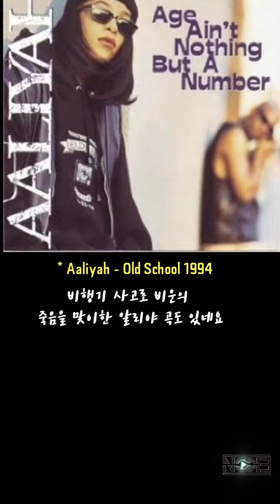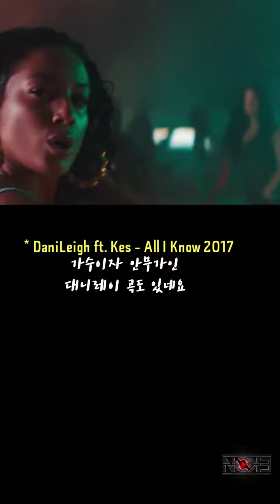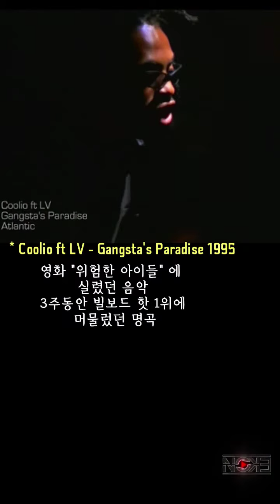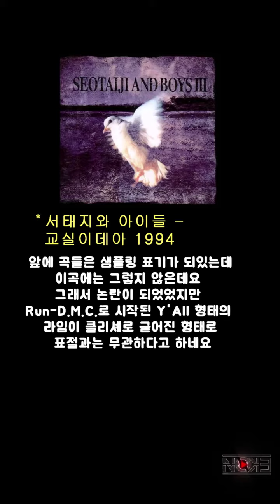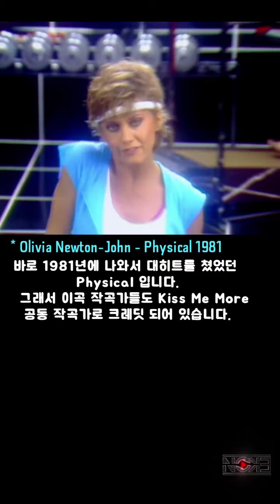같은 멜로디 다른 느낌 모음 VOL.002 (샘플링 해서 만든 곡 과 오리지날 곡 알아보기) 표절 하지 말고 정식 샘플링 으로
* 릴스, 틱톡용으로 만들었던 샘플링된 음원과 오리지날곡들 비교 한 영상들을 모아 놓은 두번째